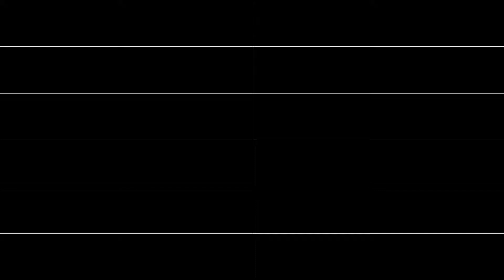mickeduccinator chiptune version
smooth boi